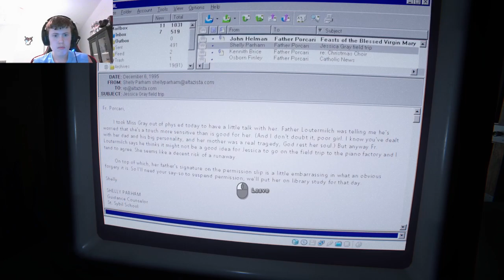Outlast 2, Part 2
I hope you guys enjoy this part 2!